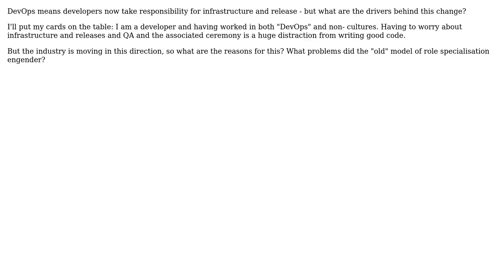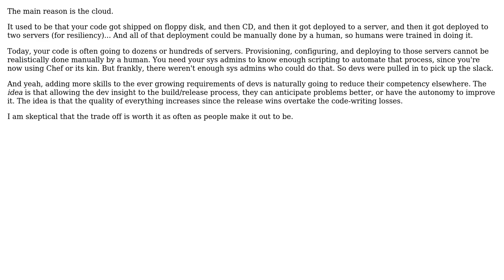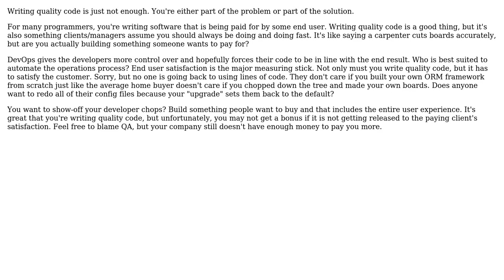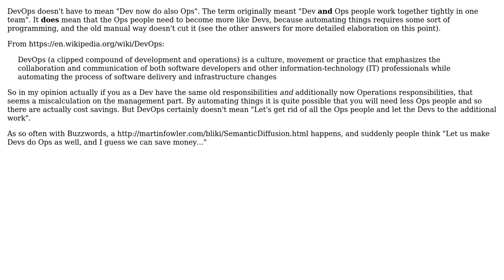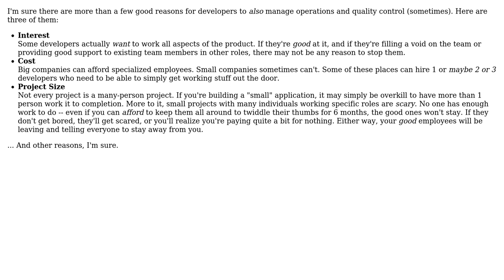DevOps means developers now take responsibility for infrastructure and release - but what are...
Software Engineering: DevOps means developers now take responsibility for infrastructure and release - but what are the drivers behind this change?

With thanks & praise to God, and with thanks to the many people who have made this project possible! | Content (except music & images) licensed under CC BY-SA | Music | Images & others | With thanks to user Telastyn user svidgen user Robbie Dee user Miguel van de Laar user matt freake user jhyot user JeffO user 52d6c6af and the Stack Exchange Network Trademarks are property of their respective owners. You are responsible for your own actions.